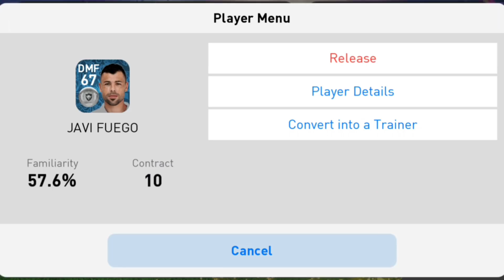MASIH BERBURU CRISTIANO RONALDO DI SPANISH LEAGUE ROLL BALL PES 2018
BTW DE GEA BUKAN SPANISH LEAGUE TAPI PEMAIN SPAIN , MAKSUDNYA SAMA SAMA DI SPAIN :')

Sebelumnya sorry ga pakek kamera , karena kamera dibawa ade .. sedangkan temen temen semua udah nunggu jadi ya kita upload biar seru 😁

My account :

-Ask.fm :
ask.fm/dndyprwdnt